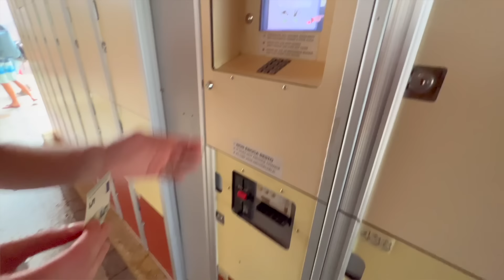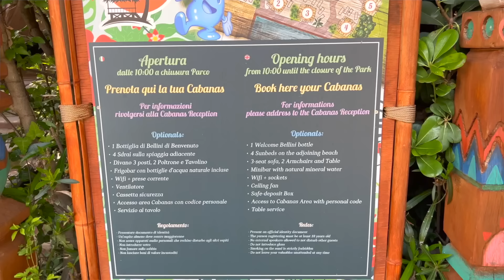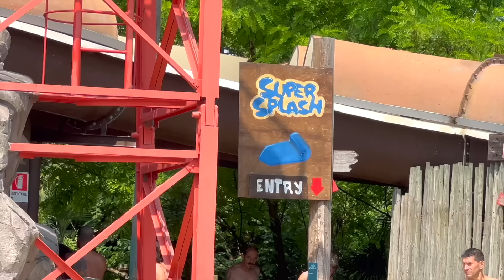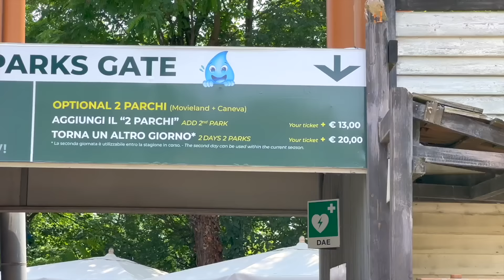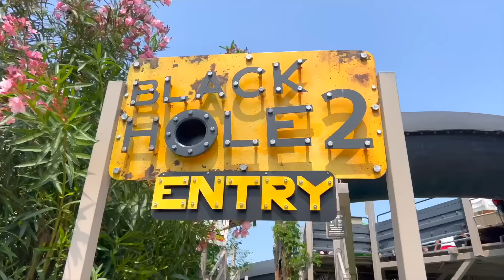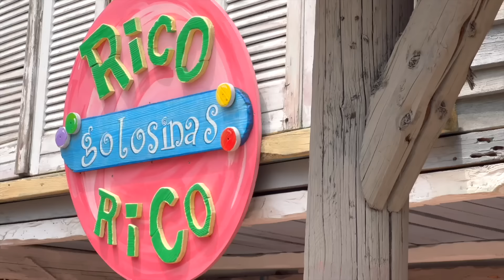DELIRIO SUGLI SCIVOLI VELOCISSIMI A CANEVA WORLD 2023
Oggi siamo a Caneva World per l'apertura 2023, andremo a scoprire tutte le novità di questa stagione e soprattutto faremo TUTTI GLI SCIVOLI DEL PARCO e sarà MOLTO DIVERTENTE! Vi ricordo che non si può filmare sugli scivoli, noi abbiamo avuto il permesso dal parco.
Ringrazio i miei compagni di avventura @nico.lato e @stockdroid